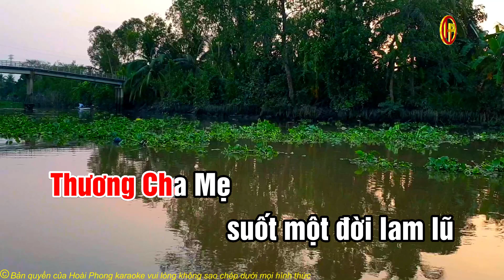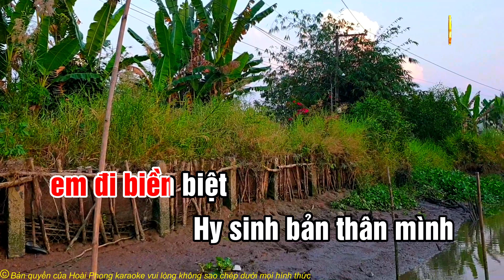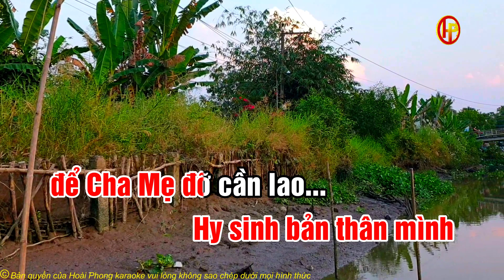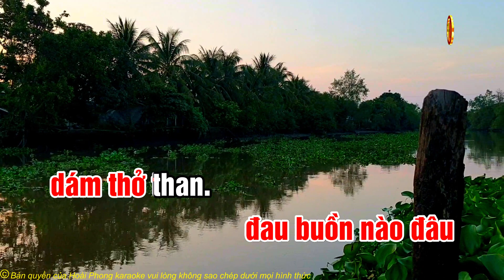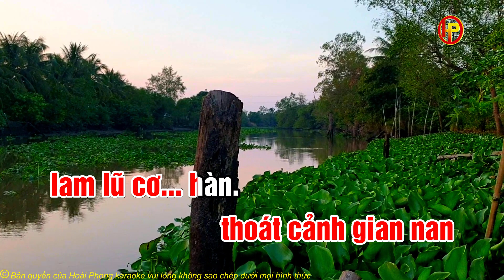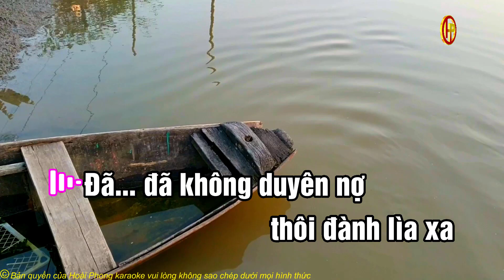Ai hiểu lòng em | karaoke | Tân cổ - dây đào | Beat hay || TG: Hoài Phong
Ai hiểu lòng em
Tân cổ - dây đào
TG: Hoài Phong